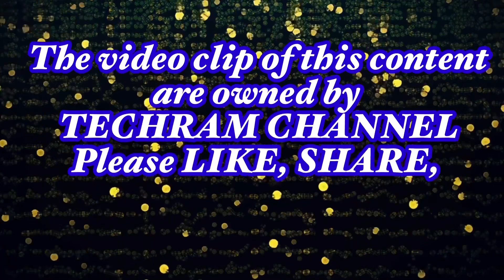KUYA JUN, NAGSALITA NA SA KASAMAAN NI REX!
Lumabas ang katotohanan kung anong klaseng tao ang nagkukuwaring mahal si kuya Dave.
Lahat ng sinabi nya, kinain nya lamang ngayon!
At malaking aral ito na nangyari sa Manalastas Family na dapat mag ingat na sa mga taong pagtitiwalaan dahil maraming nagpapanggap na tupa, yun pala ay lobo na sasakmal sa iyong harapan.